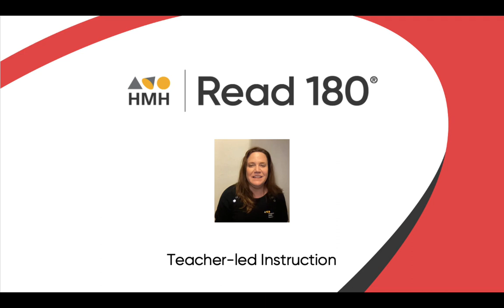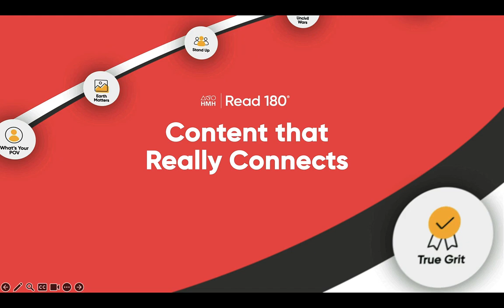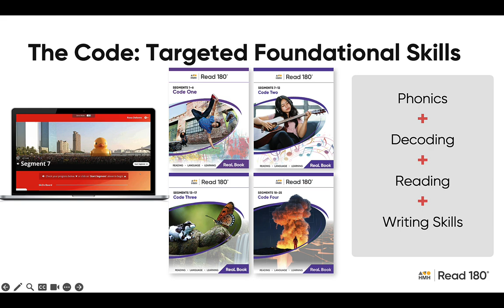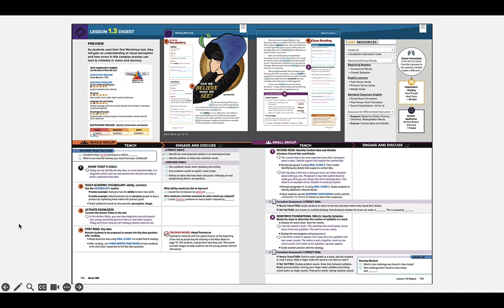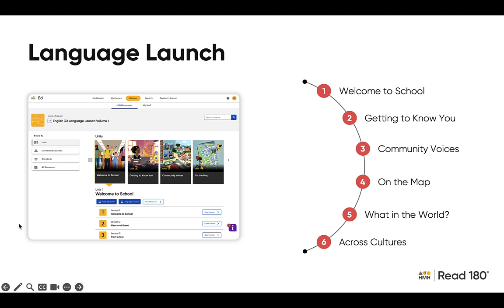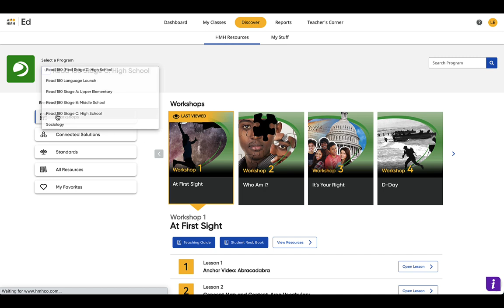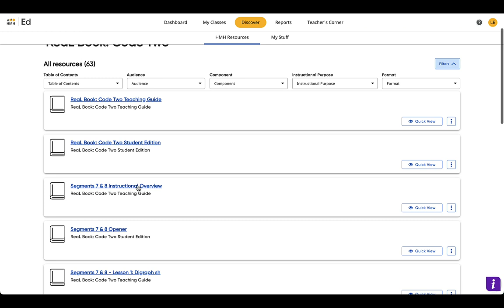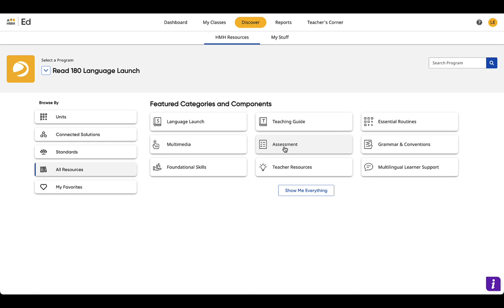3. Small Group | Read 180